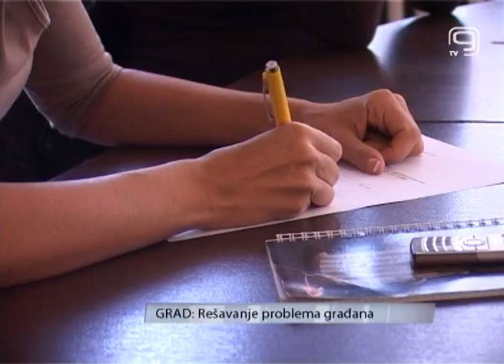TV KANAL 9, NOVI SAD, Resavanje problema gradjana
Komisija za predstavke i predloge Skupštine grada razgovarala je sa građanima o probelmima sa kojima se suočavaju. Ovo je vid približavanja građanimam kako bi se uslovi života u gradu podigli na viši nivo.